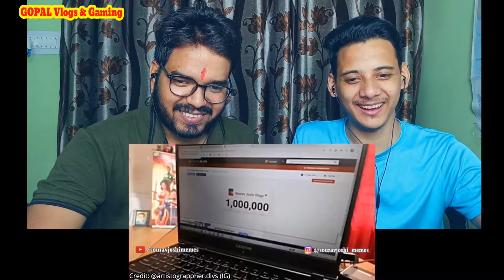Sourav Joshi MEME || Fan-made Memes || Reaction Video || GOPAL Vlogs & Gaming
In This Video we Give our Reaction on Sourav Joshi MEME Compilation 😂😂😂 ( Fan-made Memes )

Hi everyone
this side Gopal Singh Boura and you are watching my Channel GOPAL VLOGS & GAMING (Previously the name was UPSC with GAMING) On this channel I share my life with you guys through vlogging.
In this channel I uploaded my Daily Vlogs, Reaction Video and Game Stream

Phone use for Vlogging :- Iphone 11, MOTOROLA One Fusion+ (Twilight Blue, 128 GB)  (6 GB RAM)
Mic use for Vlogging :- BOYA BY-MM1
Tripot use for Vlogging :- DIGITEK® DTR 200 MT
Divice use for live streaming :- MOTOROLA One Fusion+ (Twilight Blue, 128 GB)  (6 GB RAM)
App use for Live streaming :-  Omlet arcade